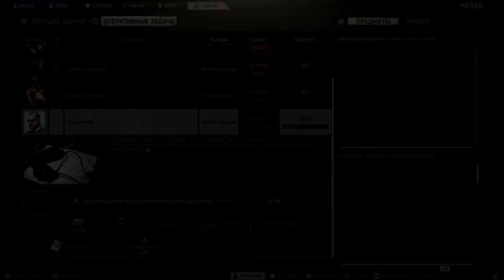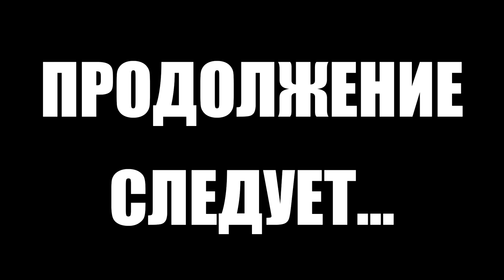Тарков прокачка с нуля. День 54. Путь со дна 4 Escape from Tarkov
4 сезон "Путь со дна" в Тарков. Прокачка убежища, выполнение квестов, прокачка торговцев в Escape from Tarkov. EFT патч 12.12
В этом выпуске выполнены следующие квесты в Тарков:
1. Поставщик (Прапор)